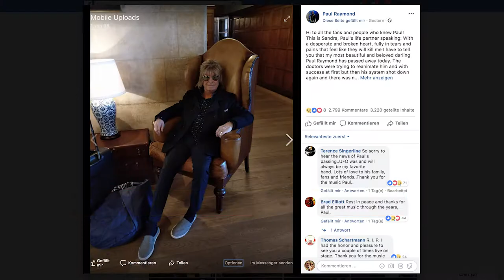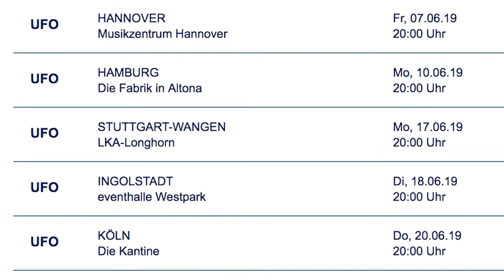UFO-Gitarrist und -Keyboarder Paul Raymond verstorben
Paul Raymond, Gitarrist und Keyboarder der britischen Band UFO, ist tot. Er starb im Alter von 73 Jahren an einem Herzinfarkt. Gemeinsam mit der Band UFO befand sich Raymond in Großbritannien und Irland auf Tournee.
Paul Raymonds Lebensgefährtin Sandra teilte die Nachricht seines Todes bei Facebook:

„Mit einem verzweifelten und gebrochenen Herzen, voller Tränen und Schmerzen, die sich anfühlen, als würden sie mich umbringen, muss ich euch mitteilen, dass mein schöner und geliebter Schatz Paul Raymond heute verstorben ist.“

Die Ärzte hätten versucht ihn wiederzubeleben, zunächst mit Erfolg, aber dann sei sein Kreislaufsystem wieder zusammengebrochen.

„Sie konnten nichts mehr für ihn tun. Er starb an einem Herzinfarkt.“

1976 ersetzte Paul Raymond den damaligen Keyboarder der Band, Danny Peyronel.

UFO sind im Rahmen einer Welttour unter dem Titel „Last Orders“ zum 50. Band-Jubiläum unterwegs.

Im Juni sind die nächsten Konzerte in Deutschland geplant,
unter anderem auch beim Wacken Open Air.

die Band postete ein Foto von Paul auf seinem letzten Konzert im O2-Forum in London.